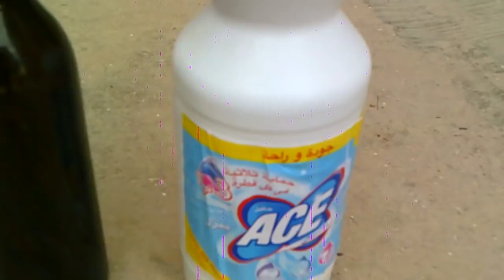علاج نهائي لجرب الأرانب بمواد منزلية بسيطة